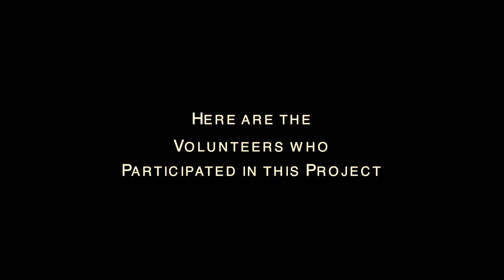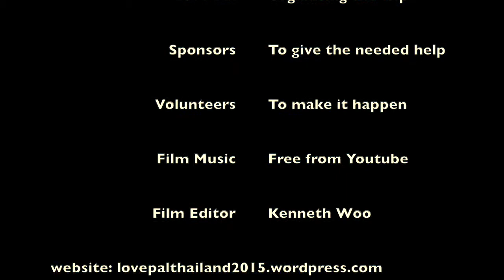Thailand Huahin 2015 Volunteering Trip part 3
Love Pal organised a self-funded volunteering trip to Thailand Hauhin, Ban Wang Bost School to build a playground for the kids.